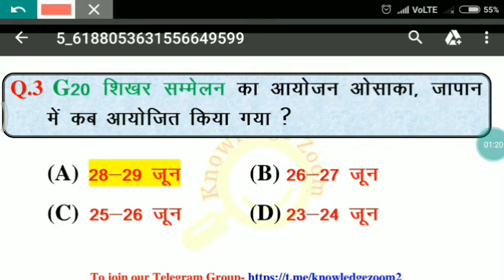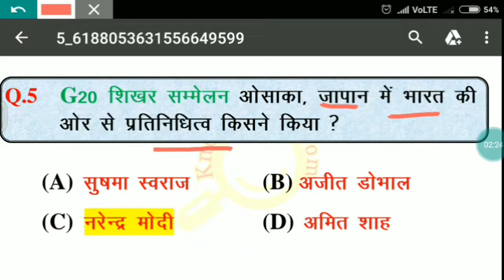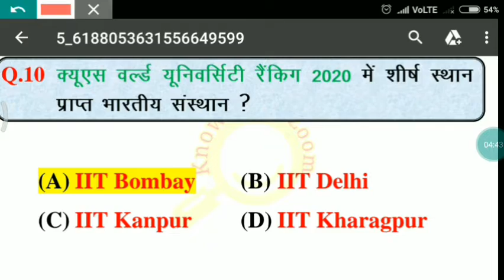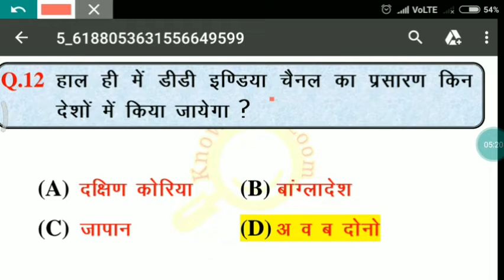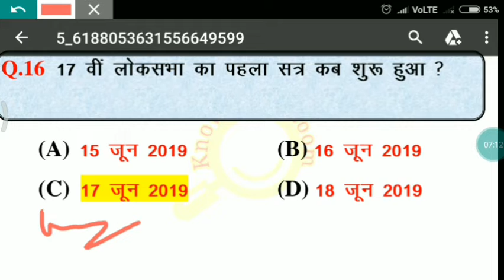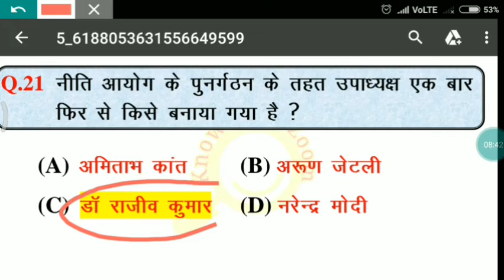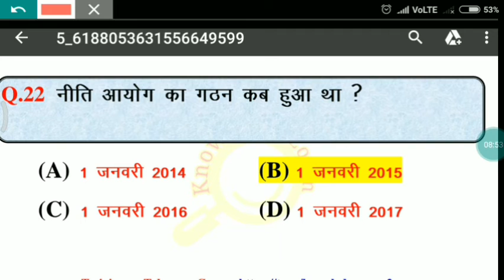अगस्त 2019 के महत्वपूर्ण Current Affairs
Roop Chandra tricky GS Guru